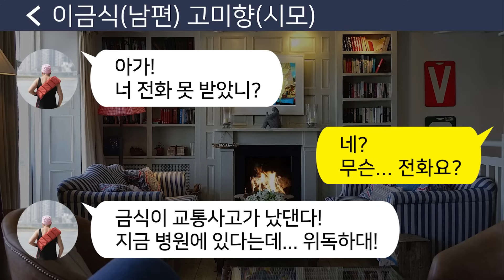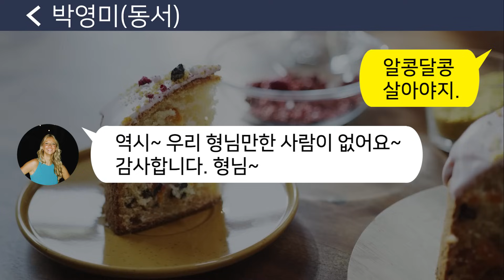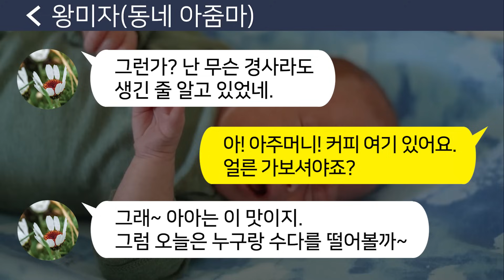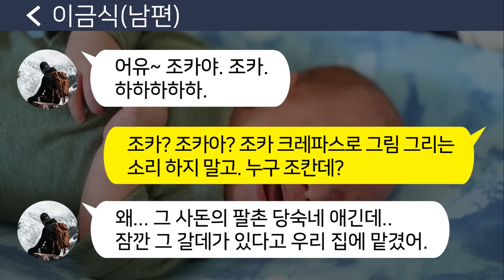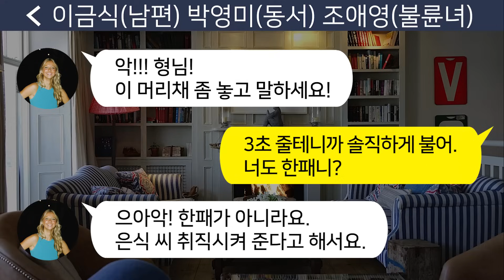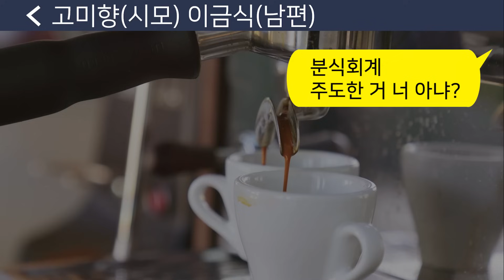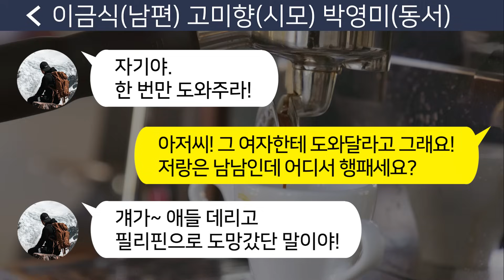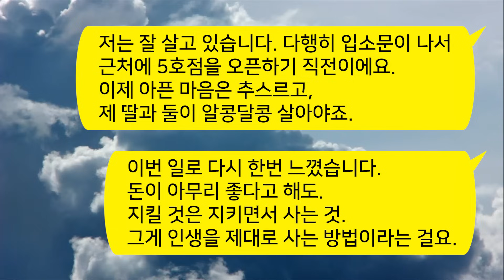[톡톡사이다] 시모와 동서가 시댁 현관문 비밀번호를 바꾸며 시댁에 오지말라며 신신당부하는데.. 불안한 생각에 시댁 비밀번호를 알아내 쳐들어간 순간 시댁의 놀라운 비밀을 목격했습니다